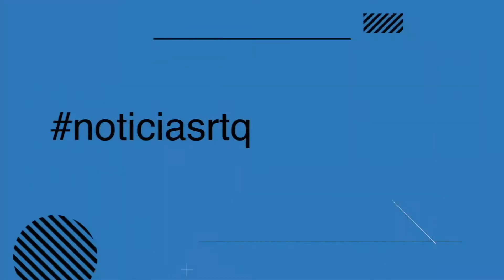15 de Octubre Día Mundial del Lavado de Manos